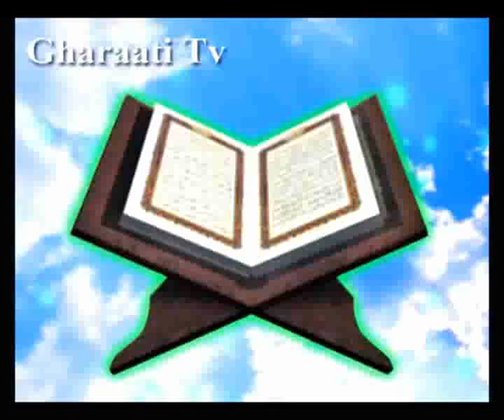61 Saff 001